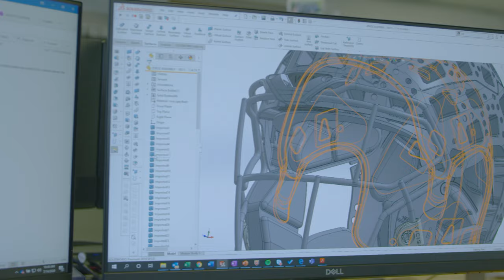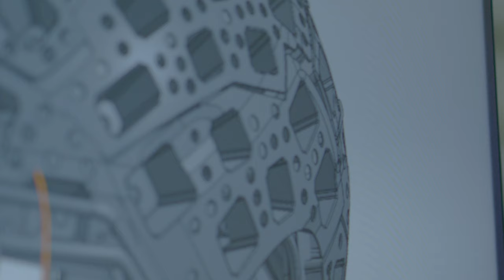A Football Helmet Designed Specifically for Young Athletes | Introducing the VICIS ZERO2 Youth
Game-changing protection, now available for athletes of all ages. The VICIS ZERO2 Youth is built on the revolutionary ZERO2 platform, yet is tuned for the impact velocities commonly seen in the youth game. See it all at vicis.com